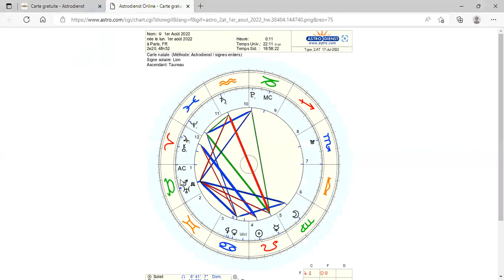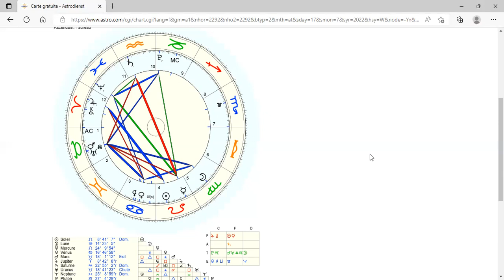TAUREAU Horoscope AOUT 2022: incitations à se renouveler (mars+uranus/NNord conjoints )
Image: photo d'une oeuvre urbaine de Gil KD